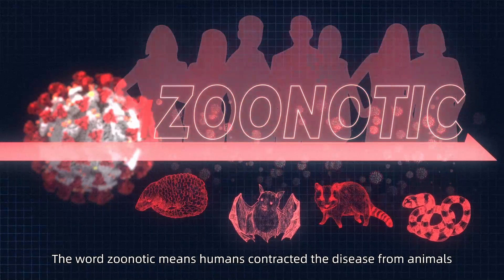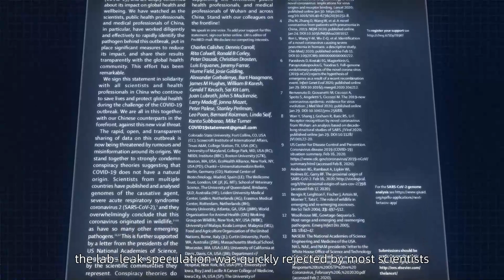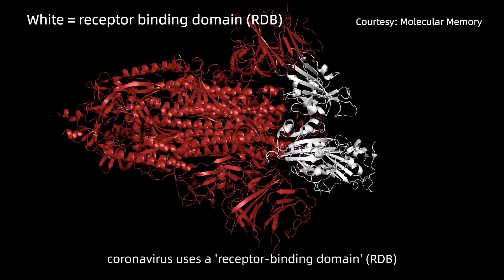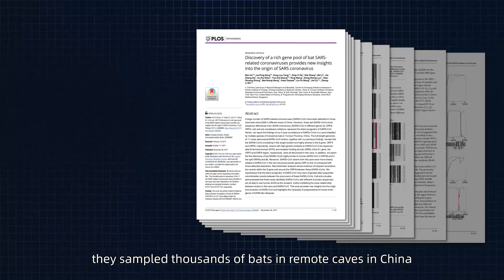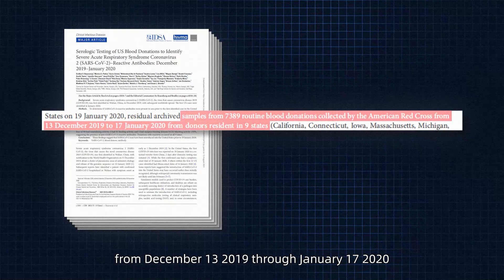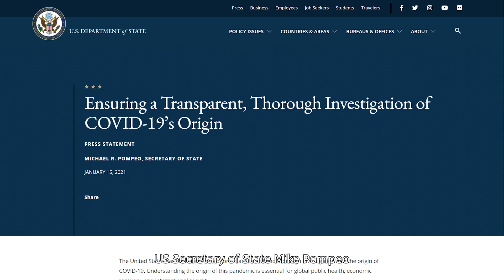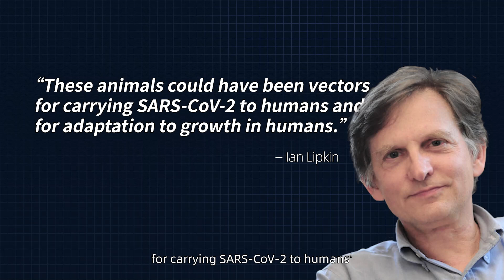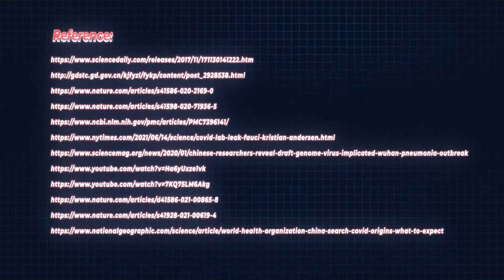Why is it so hard to track the origin of SARS-CoV-2 ?